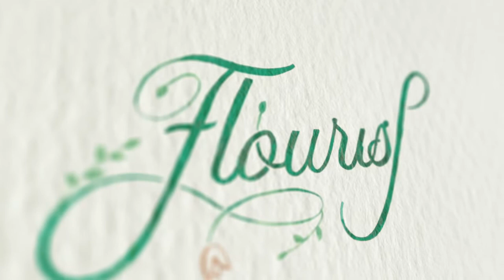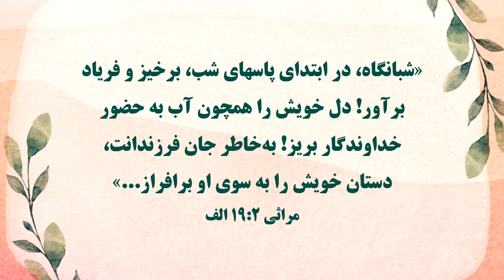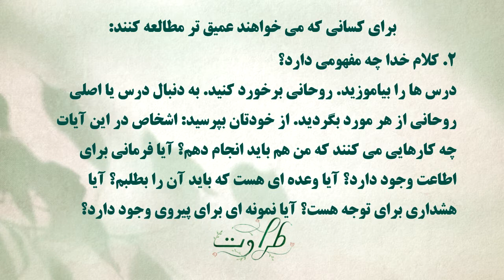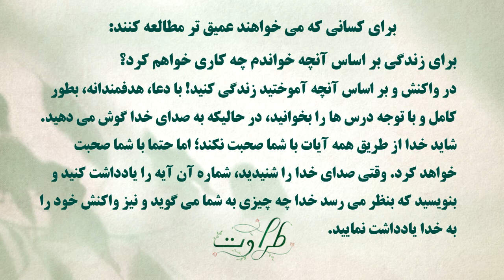Teaching your Children to Stand Strong When the World Has Gone Sideways